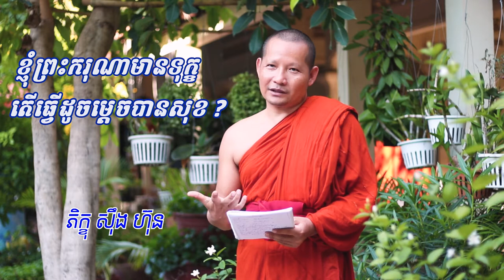ខ្ញុំព្រះករុណាមានទុក្ខតើធ្វើដូចម្តេចបានសុខ ? Venerable Sing Hun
ខ្ញុំព្រះករុណាមានទុក្ខតើធ្វើដូចម្តេចបានសុខ ?